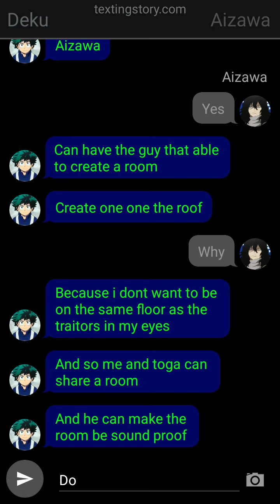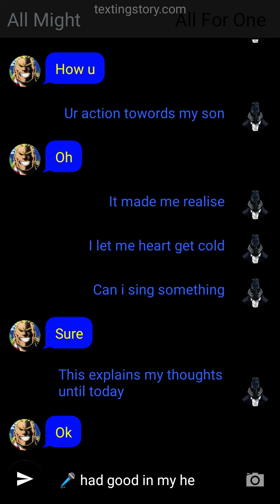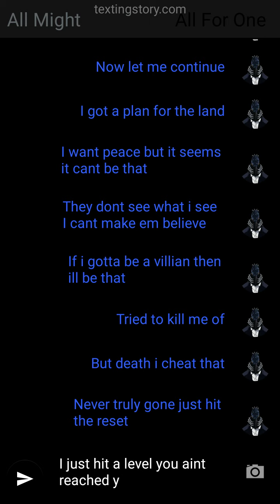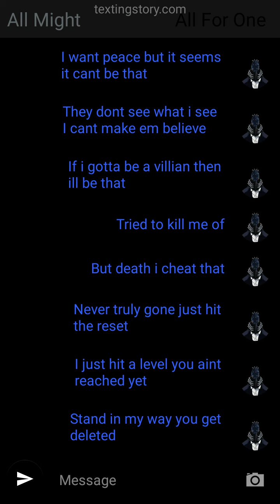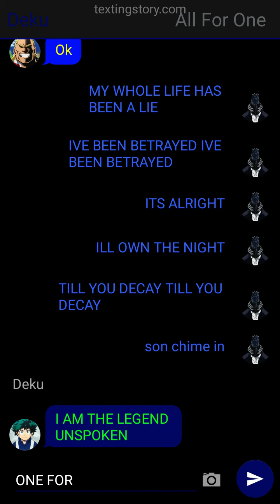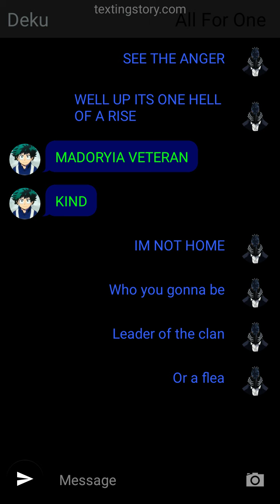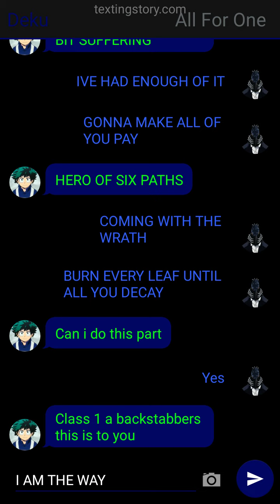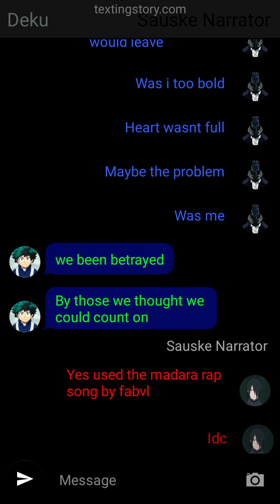betrayed izuku part 3